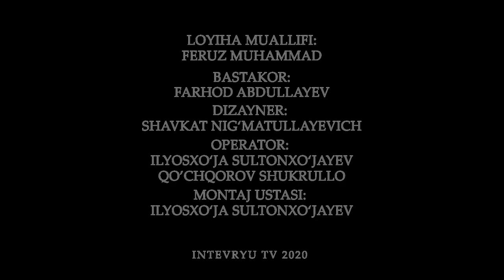Ulug‘bek Yunusov kinoda o‘ynamaslik sababi, kamardan pastga tushgan seriallar, biznesi haqida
Aktyor va rejissor Ulug‘bek Yunusov IntervyuTV kanali hamda “Daryo” internet-nashriga eksklyuziv intervyu berdi. Intervyuni jurnalist, bloger Feruz Muhammad tashkillashtirdi.